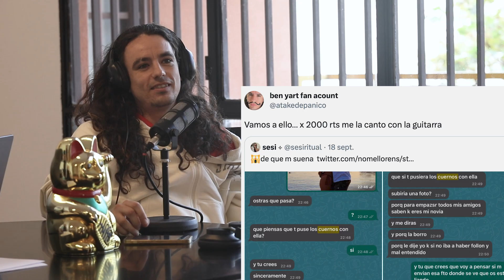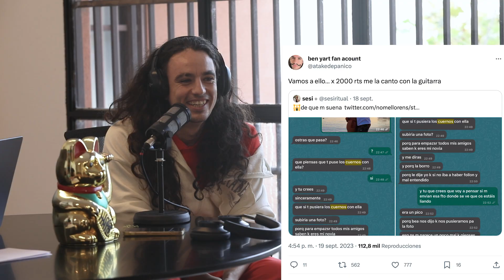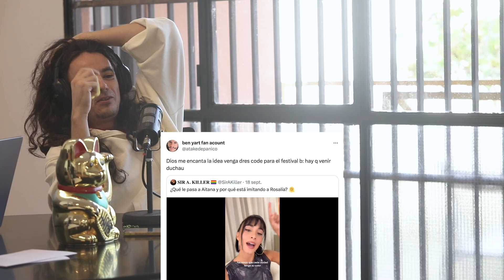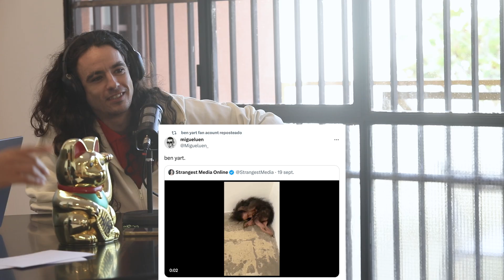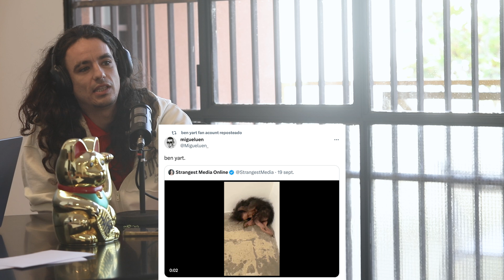PA´ESTO NOS PAGAN. el podcast de confianza 5x01 con BEN YART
Un programa bizarro.
Cositas Random.
Sinvergüenzas hablando sin etiquetas.
Un programa sin clame.
Un programa sin Kaydy Clame.
Se dice claim, no clame.
¿Para que queremos claim?
¿En serio nos Pagan por esto?
The claim to be.

ENCUENTRANOS en todas, todas, todas (¿hemos dicho todas?) todas las plataformas (menos Podimo porque no nos pagan aún) y escúchanos cuando sea.